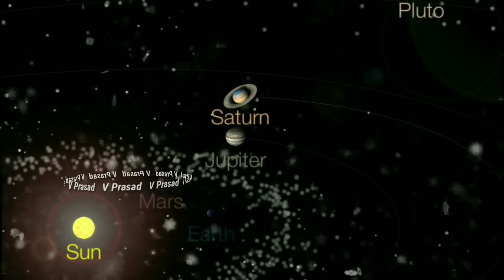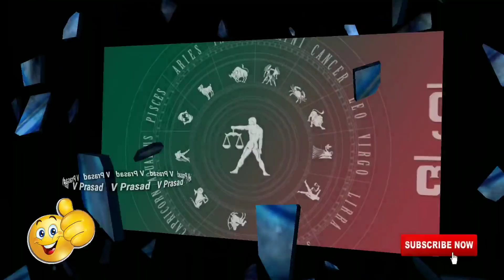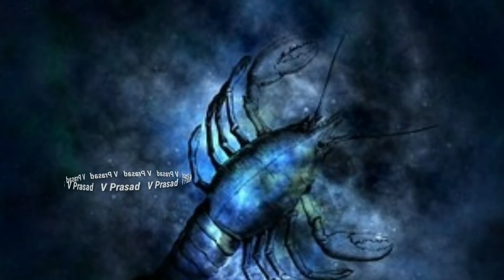Daily rashi phalalu Feb 08, 2021, | Horoscope | Astrology | panchangam | V Prasad Health tips Telugu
Daily rashi phalalu Feb 08, 2021
Today horoscope
08 February 2021 astrology
Daily panchangam
08/02/2021 Horoscope
today Jathakam
08 February 2021 Predictions

ఏ జన్మలో పుణ్యంమో గాని ఈ 04 రాశులవారు పుట్టుకతోనె కోటీశ్వరులు